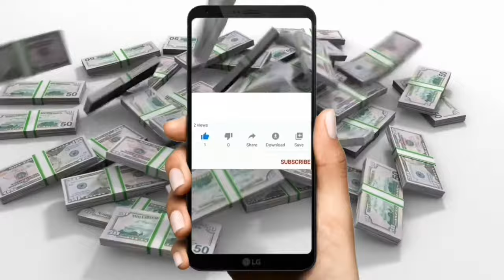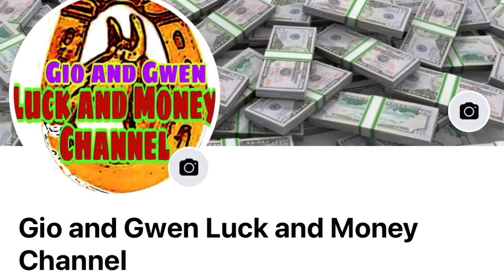KAPALARAN HOROSCOPE NGAYONG ARAW AT CHINESE HOROSCOPE JULY 3 2024 | LUCKY NUMBERS AND COLORS